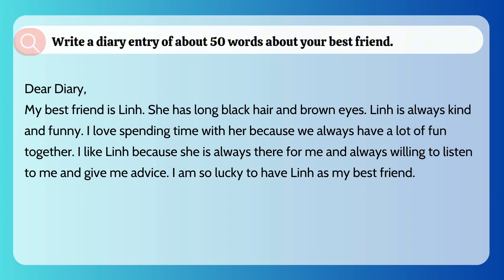Write a diary entry of about 50 words about your best friend.